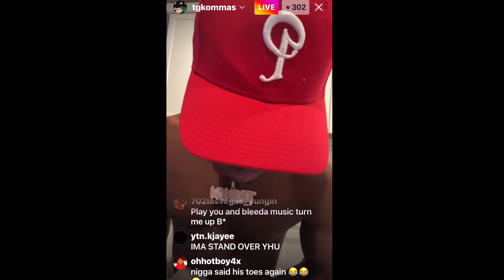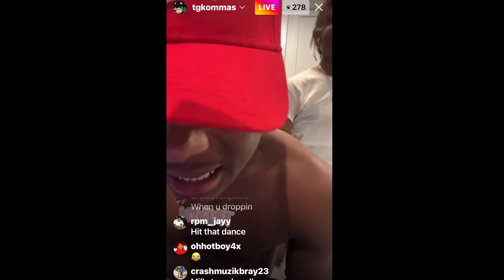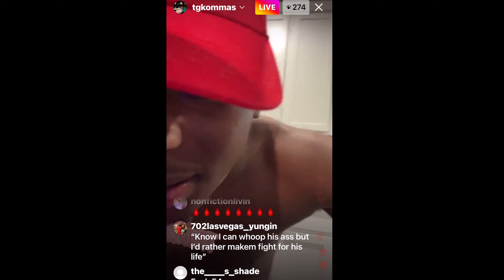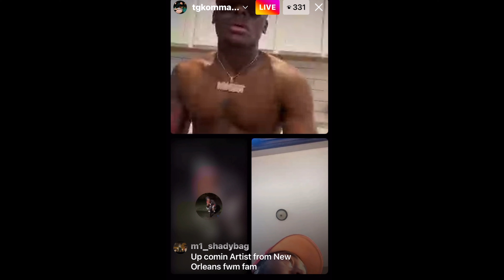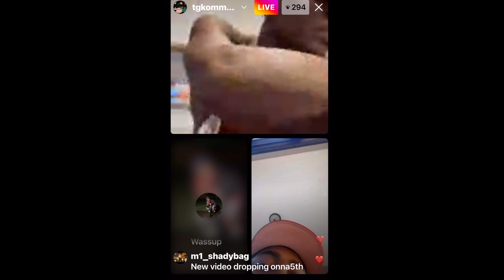TG Kommas Talks About Starting A Tax Service &A Dog Kennel Business